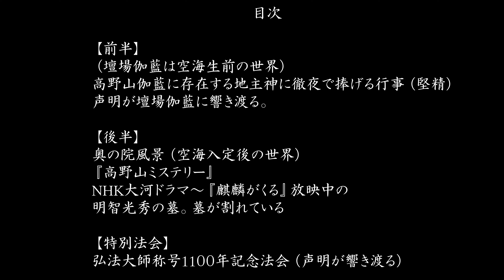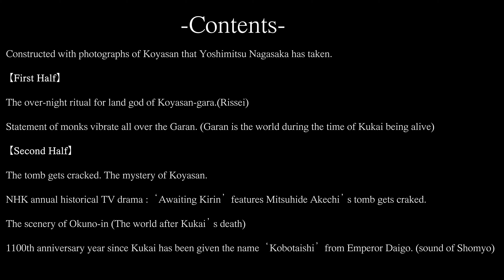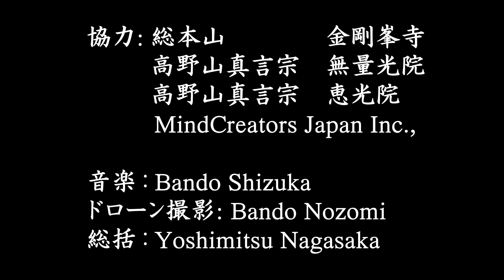【世界遺産】【高野山】ミステリーな墳墓と高野山の古式なセレモニー【4K】【高画質】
高野山伽藍の高野明神社の前には山王院があり、その内で高野明神に捧げられる堅精論議法会が夜を徹しておこなわれた。
高野山奥の院墓原には、NHK大河ドラマ放映中『麒麟がくる』の主人公、明智光秀のお墓があり、割れてくると昔から言われている。君主の織田信長の墓も見つかっている。
奥の院灯籠堂では、空海が弘法大師の称号を921年に醍醐天皇から賜って１１００年の記念法会厳かに修された。